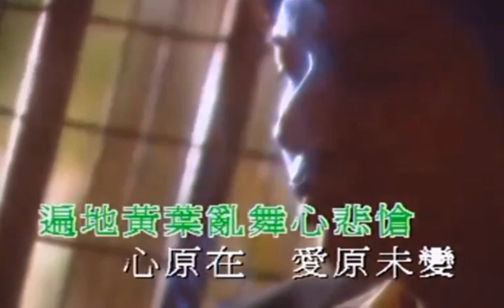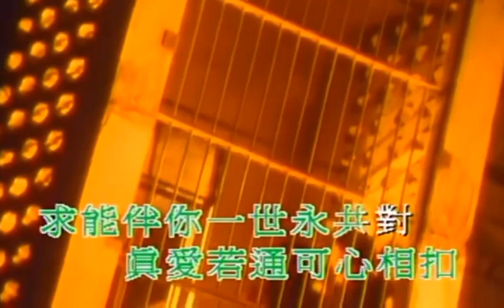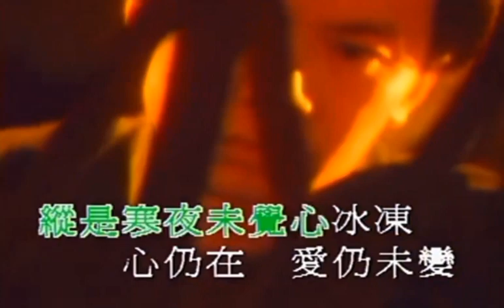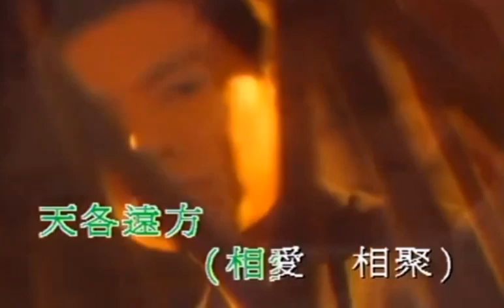何寶生《相愛相聚》1992